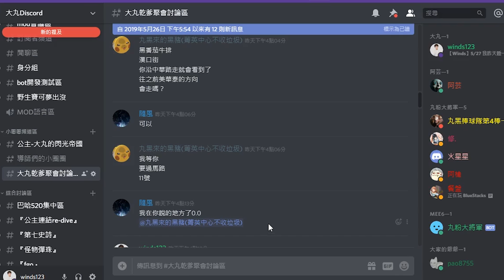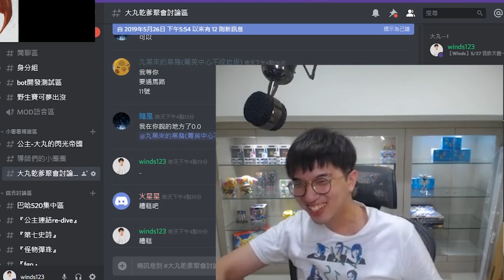【Winds】分享超尷尬丸黑聚會！嘉文打野 9/0/1 還要被嘴？這遊戲JG的媽媽真難活下去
6月開台時間表

6/09 (日)  開
6/10 (一)  休
6/16 (日)  開
6/17 (一)  開
6/18 (二)  開
6/19 (三)  專訪工作
6/20 (四)  開
6/21 (五)  休
6/22 (六)  出席工作
6/23 (日)  開

►Prev上一部影片　【LOL重製】強制一打一單挑王「魔鬥凱薩 Mordekaiser 」！新改版實戰！有種都來單挑！

►其他生活類影片  【Winds】賭命！台北地下街之「真男人對決」！誰才是最強的遊戲之王！？

►More Winds 更多關於大丸